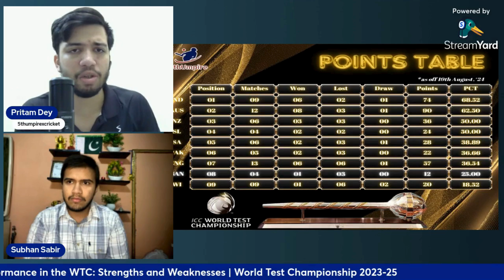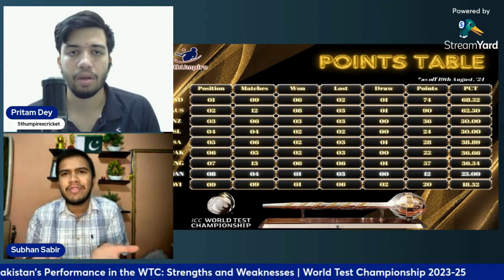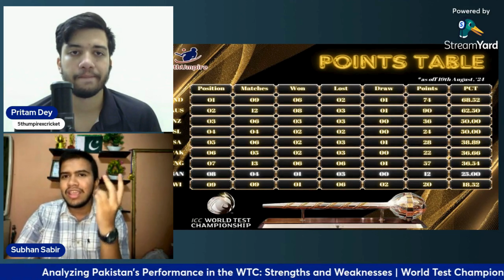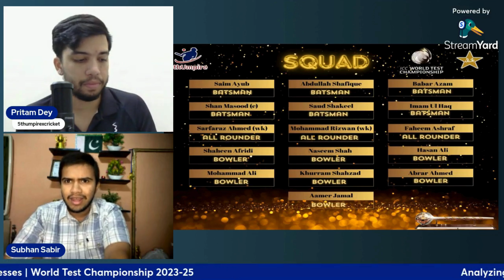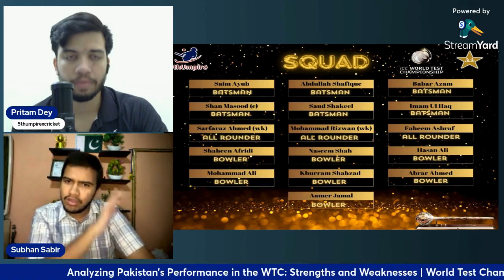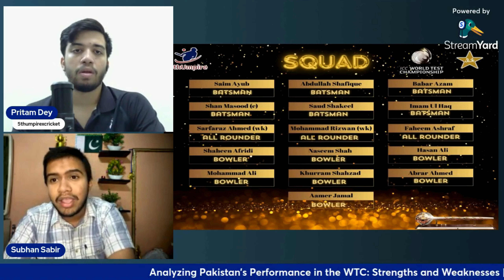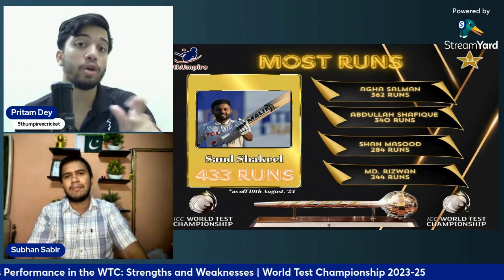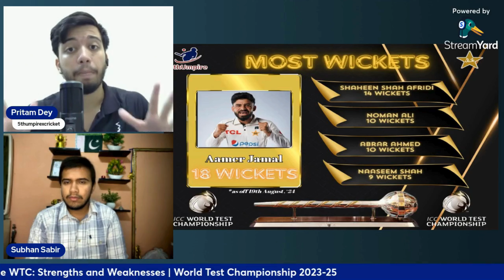Pakistan CRUSHES Itself in World Test Championship! | WTC 2023-25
About this video:
Welcome to our in-depth analysis of Pakistan's journey in the ICC World Test Championship 2023-25! 🏏

In this video, we break down every aspect of Pakistani's performance, from their strengths and weaknesses to their chances of making it to the finals.

Topics Covered in this video:

About Me:
Hi, I am a cricket video analyst whose life revolves around the game. Because I was born in India, where cricket is the most popular sport, I grew up watching both Indian and international cricket. I live, breath, eat, sleep, dream, watch, and play this sport. I adore each and every one of them. I've been predicting and analyzing matches since I first learned how to play the game. My dedication is motivated by a desire to share the limited knowledge I have acquired over the last 10+ years. So why don't you and I get together and share our perspectives on what's going on and off the field?

We post about the Indian Cricket Team and Indian Premier League (IPL). Let us form a cricket community off the field.